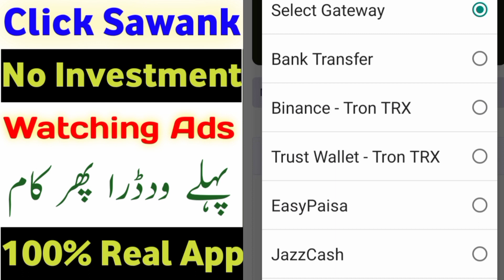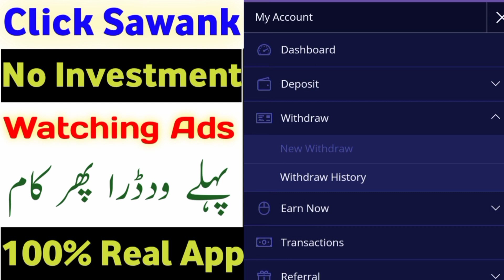Click Sawank New Earning app Today | Real Or Fake Click Sawank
Make money online in pakistan with click sawank
click Sawank real or fake
New earning app today in pakistan click sawank
New earning app today in pakistan without investment
New earning website today in pakistan
Online earning in pakistan new app click sawank
Online earning in pakistan new earning website click sawank today